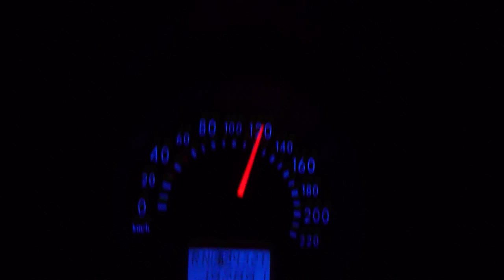Rijden op de A28 met de VW Lupo 3L TDi in de mist (8)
Voor meer informatie over de zuinigste productieauto ter wereld, de Volkswagen Lupo 1.2 liter 3-cylinder TDi (voorzien van 61 pk en 140Nm) klik je op de onderstaande link. Je vindt er aanschaf-, onderhouds- en reparatietips alsmede een gezellige club mensen die je kan adviseren over vanalles en nogwat.